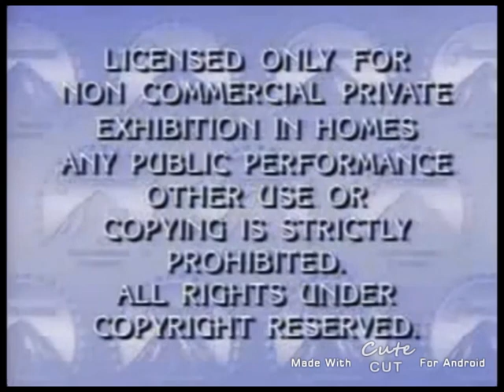(RECREATION) Paramount Home Video Logo (Gulf+Western) with Klasky Csupo Rooster Music (High Quality)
I got another recreation made by WareWolf1962 on Old YouTube.

Which Logo Edit/combo can I recreate/reupload?